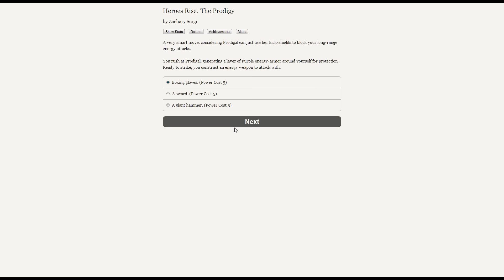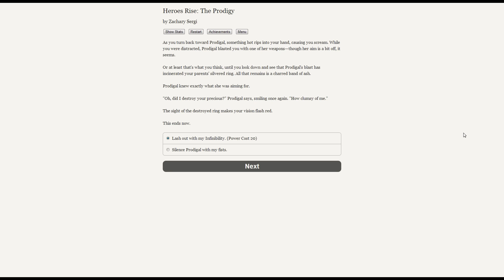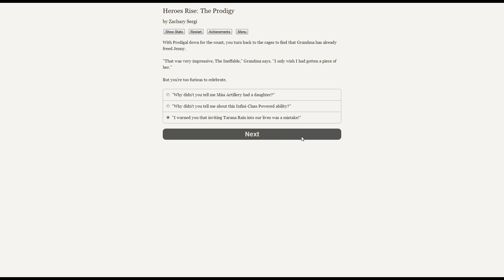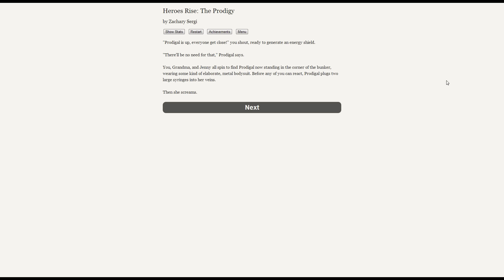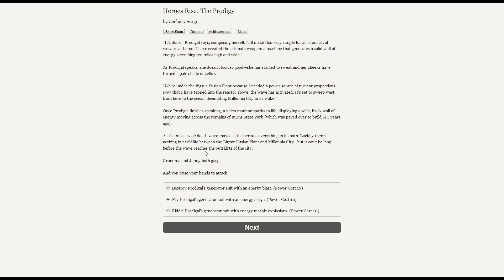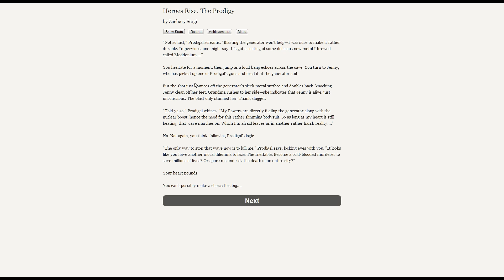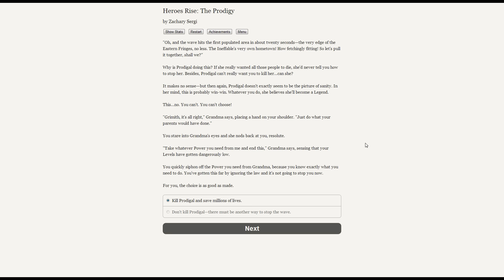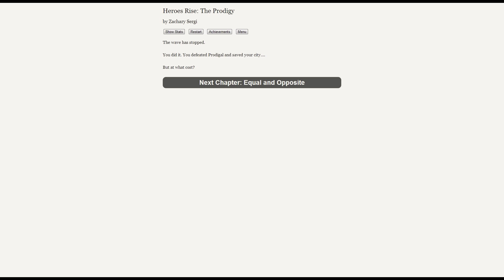LGWI - HR: The Prodigy [Chapter 19]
The showdown. Everything goes great... until I finally lose my tolerance for the game. Then it gets better.

In this gamebook trilogy I've never played, I am a young man who dreams of being a hero. You can thank Bit for requesting this as part of the "Rewarding the Rewarders" opportunity I offered in 2013. If you're interested in the game, you can pick it up on Steam, and you can try out the first few chapters on the developer's website. I'll even link you: